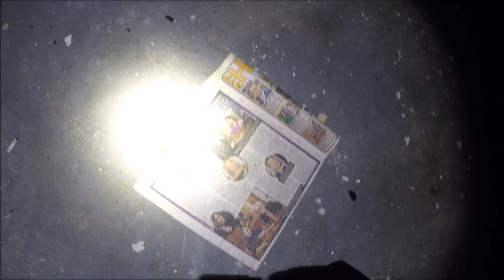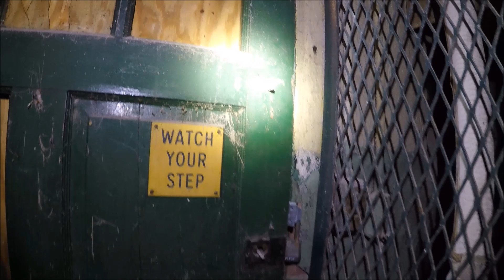UE - Abandoned 1882 Waterworks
This plant pumped more than a trillion gallons of water per year, and the three-story three-cylinder pump featured in this plant could move 600 gallons of water per revolution. The plant operated for 108 years and closed in 1990.